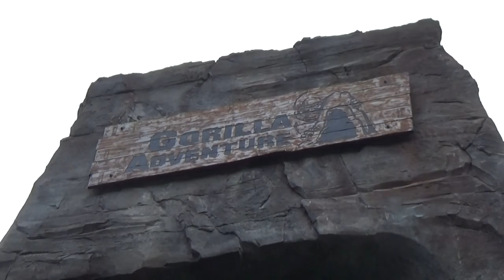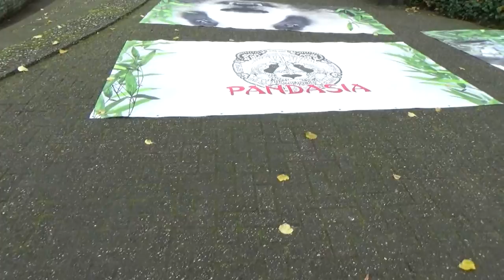Ouwehands Dierenpark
We maakte eind 2016 een wandeling doorheen Ouwehands Dierenpark. Lopen jullie met ons mee (terug) naar het dierenpark?